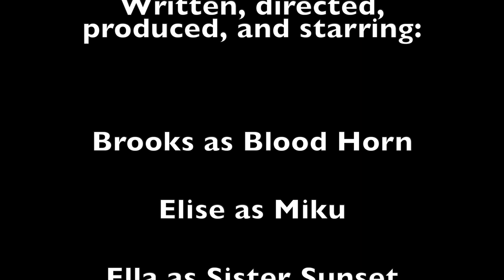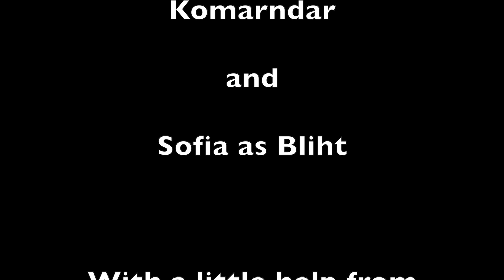Unstoppable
Created entirely from start to finish during Squishy Banana Studios film camp summer 2021